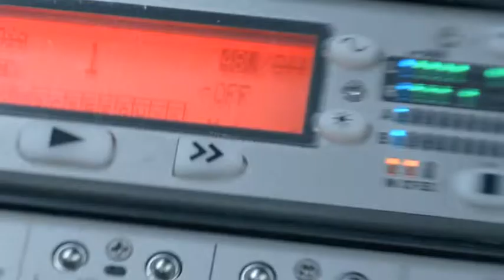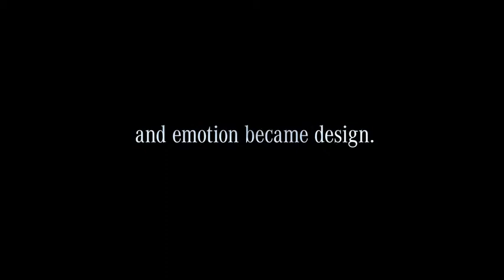Mercedes-Benz Behind Fascination - The Case Study